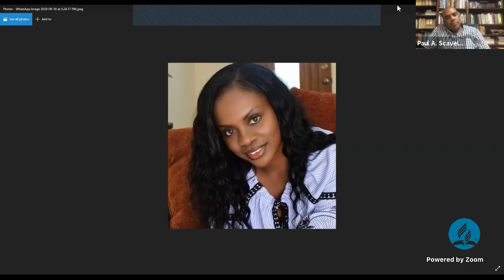Wednesday Night - Refreshing Hour of Power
Presenter - Elder Harrison Moxey